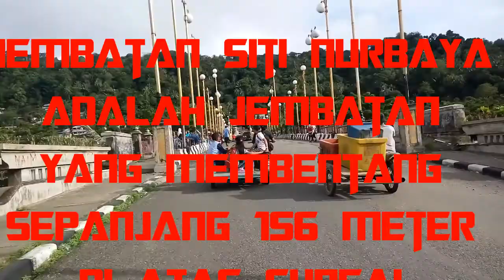JEMBATAN SITI NURBAYA | PESONA KOTA PADANG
Jembatan Sitti Nurbaya adalah jembatan yang membentang sepanjang 156 meter di atas sungai Batang Arau, Kota Padang, Sumatera Barat. Jembatan ini menghubungkan pusat kota dengan Seberang Padang.